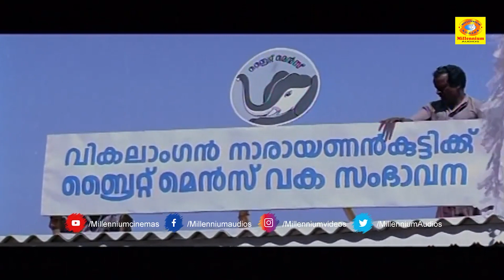കാലില്ലാത്ത ദുഖവും പേറി നടക്കുന്ന നാരായണൻ കുട്ടിക്ക് കൃത്രിമക്കാല് നല്കാൻ ഞാൻ ആഗ്രഹിക്കുന്നു...!!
Keli (transl. The Play) is a 1991 Malayalam romantic drama film written by John Paul and directed by Bharathan. Starring Jayaram, Charmila, Innocent, Murali and Nedumudi Venu in pivotal roles, the film had songs composed by Bharathan himself.[1][2][3] Location of this film was in Shoranur.

The film revolves around a disabled young man Narayanankutty who owns a stationery shop. He falls in love with a school teacher Sridevi. The film takes a turn when Hema, another teacher at the same school, is murdered. Narayanankutty is falsely accused in relation with the case, being trapped by Lazer, a corrupt businessman and politician.